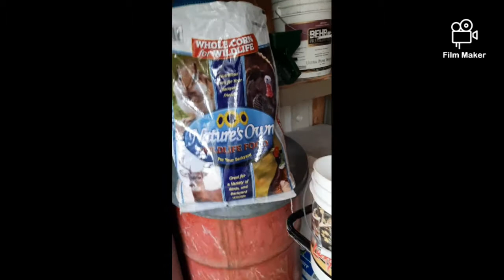The backyard feeder